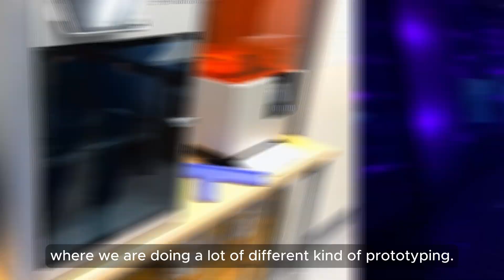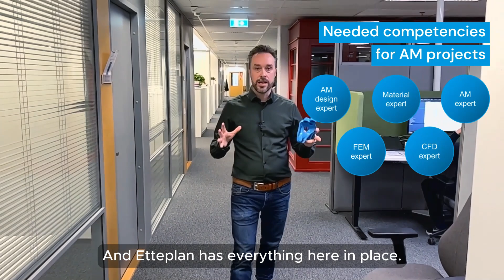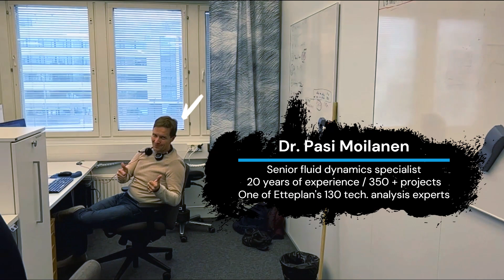Etteplan Additive Manufacturing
Etteplan provides solutions for industrial equipment and plant engineering, software and embedded solutions, and technical documentation solutions to the world’s leading companies in the manufacturing industry. Our services are geared to improve the competitiveness of our customers’ products, services and engineering processes throughout the product life cycle. The results of Etteplan’s innovative engineering can be seen in numerous industrial solutions and everyday products.